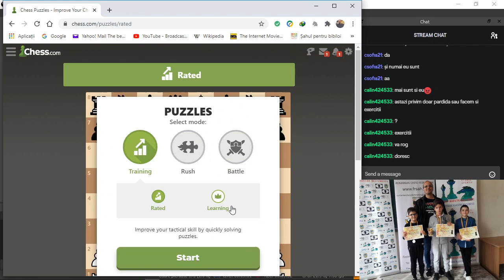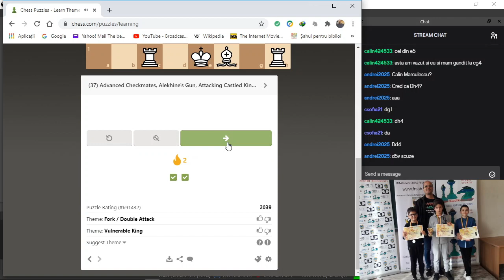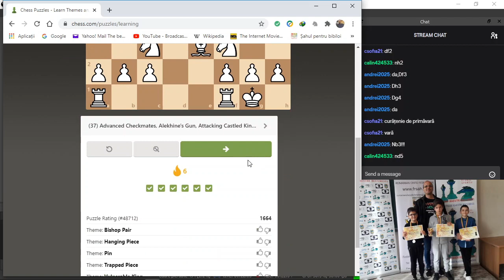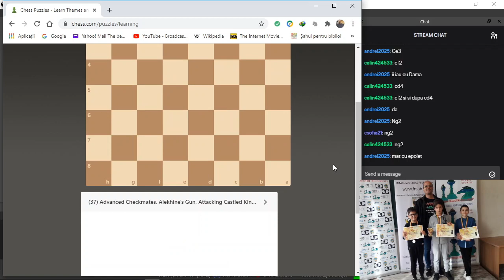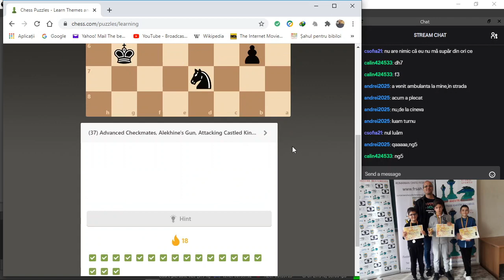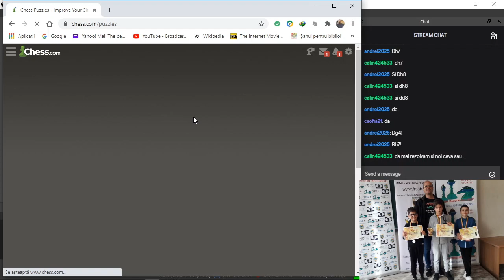Lecția 27 Bb: Exerciții chess.com